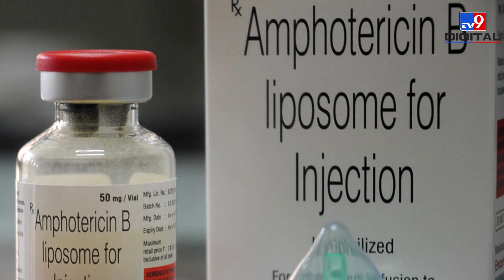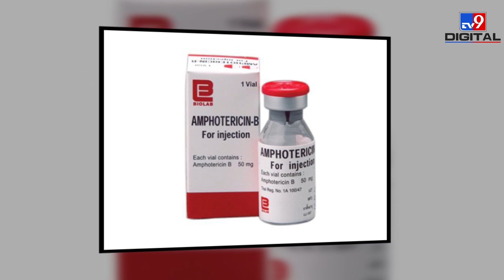Black Fungus को लेकर सरकार का बड़ा कदम, Amphotericin B इंजेक्शन के लिए 5 और कंपनियों को लाइसेंस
देश में म्यूकरमाइकोसिस यानि ब्लैक फंगस के बढ़ते मामलों के बीच केंद्र सरकार ने गुरुवार को कहा कि amphotericin-बी इंजेक्शन का स्टॉक बढ़ाने की हरसंभव कोशिश की जा रही है. एम्फोटेरिसिन-बी इंजेक्शन का इस्तेमाल ब्लैक फंगस से संक्रमित मरीजों के इलाज के लिए किया जाता है. केंद्र सरकार के सूत्रों ने बताया कि प्रधानमंत्री नरेंद्र मोदी ने अधिकारियों को निर्देश दिया है कि दुनिया में जहां भी यह इंजेक्शन उपलब्ध है, वहां से इसे खरीदा जाए.

Credit: National | JyotiJoshi/Producer | Sumit/Editor